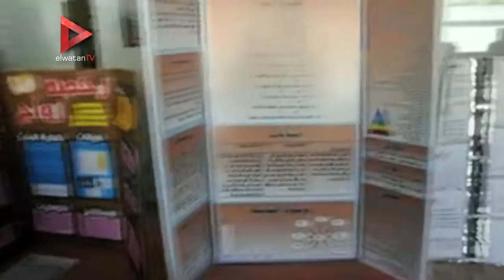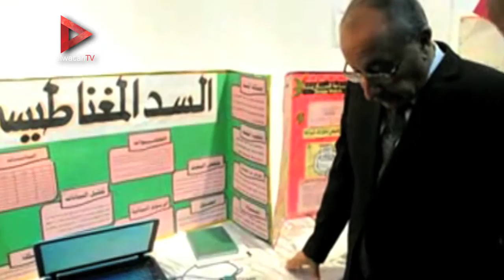ختام معرض "إنتل" للعلوم والهندسة في أسوان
تقرير: عبدالله مشالي

جريدة الوطن
جريدة يومية مستقلة